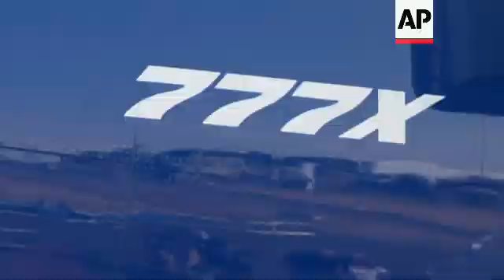Could we help cool the planet by spraying reflective particles into the atmosphere ?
WORLD CLIMATE GEOENGINEERING
SOURCE: ASSOCIATED PRESS / NASA
RESTRICTION SUMMARY: NASA - MUST CREDIT
LENGTH: 7:57
NASA - Must credit
++ANIMATION++
++MUTE++
1. Animation of Arctic sea ice ++MUTE++
2. Animation of global temperatures ++MUTE++

ASSOCIATED PRESS
ARCHIVE: Athens, Greece - 17 July 2024
3. Sun and tree

ASSOCIATED PRESS
ARCHIVE: Kulusuk, Kangerlussuaq Glacier, eastern Greenland - 14 August 2019
4. Various aerials of melted ice in Greenland during NASA expedition

ASSOCIATED PRESS
ARCHIVE: Houston, Texas, US - 29 August 2017
5. Various of flooding in downtown Houston due to Hurricane Harvey

ASSOCIATED PRESS
ARCHIVE: Harris County, Texas, US - 27 August 2017
6. Rescue truck driving down street
7. Rescue crew members
8. Man being helped onto truck
9. Water displaced by truck
10. Mostly submerged car
11. Side view from truck
12. Family on truck

ASSOCIATED PRESS
ARCHIVE: Farnborough, UK – 18 July 2022
13. Various of Boeing 777 in flight

ASSOCIATED PRESS
London, UK - 28 April 2025
++VIDEO CALL++
14. SOUNDBITE (English) Alistair Duffey, PhD researcher at University College London (UCL):
"So our study examined a climate intervention technique called stratospheric aerosol injection, which is an idea to cool down the planet by adding a layer of small reflective particles, aerosols, into the high atmosphere. Those particles would reflect a small amount, perhaps 1% of the incoming sunlight. And there is good evidence that this could be used to cool the planet, and perhaps to reduce some climate impacts on vulnerable people around the world."

ASSOCIATED PRESS
ARCHIVE: Minneapolis, US – 23 May 2024
15. Various Delta airplanes taking off and taxiing

ASSOCIATED PRESS
++VIDEO CALL++
16. SOUNDBITE (English) Alistair Duffey, PhD researcher at University College London (UCL):
"What we were interested in is understanding the trade-off between the difficulty, the logistical challenge of doing this and the climate impacts on the ground. So in particular, we wanted to understand how, if you could get to different altitudes in the sky, how the level of impact on the ground would vary depending on how high we could go. In general, it's harder to do this at high altitudes. So our central finding was that if we were limited to using existing large aircraft and therefore limited to altitudes of up to around 13 kilometres, we found that there was still meaningful climate impacts. We could still cool the planet meaningfully with plausible injection magnitudes of aerosols."

ASSOCIATED PRESS
ARCHIVE: Singapore - 15 February 2022
17. Various Boeing 777X flyby air display

ASSOCIATED PRESS
++VIDEO CALL++
18. SOUNDBITE (English) Alistair Duffey, PhD researcher at University College London (UCL):
"We are imagining releasing sulphur dioxide, which is a gas, which would react with water vapour and oxidise into sulphuric acid, which then dissociates and part of that sulphuric acid is the sulphate aerosol, which this kind of small liquid droplet. They tend to produce a size distribution in the stratosphere, which makes them good reflectors of sunlight. Those sulphate aerosols then slowly sediment downwards through the stratosphere and ultimately once they re-enter the troposphere, the part of the atmosphere we live in, most of them rain out so they come out in water and as acid rain essentially."

ASSOCIATED PRESS
ARCHIVE: Minneapolis, US – 6 September 2023
19. Delta jet takes off from runway

ASSOCIATED PRESS
++VIDEO CALL++

ASSOCIATED PRESS